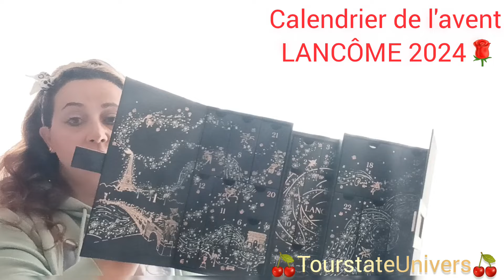🎁CALENDRIER DE L'AVENT LANCÔME 2024 24 CASES - JE VOUS LAISSE LE DÉCOUVRIR🤩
‼️N'OUBLIE PAS DE DIRE QUE VOUS ÊTES LES ABONNÉS DE TOURSTATEUNIVERS ‼️🤑

 GLOSSYBOX mon lien de parrainage 5€ et plein de promotion sur l'e-shop
 GAGNEZ DE L'ARGENT : EBUYCLUB cash back sur vos achats faites sur internet (bershka, sephora, shein et plein d'autres encore). Déjà 5 € dès l'inscription avec ce lien

MERCI 😘